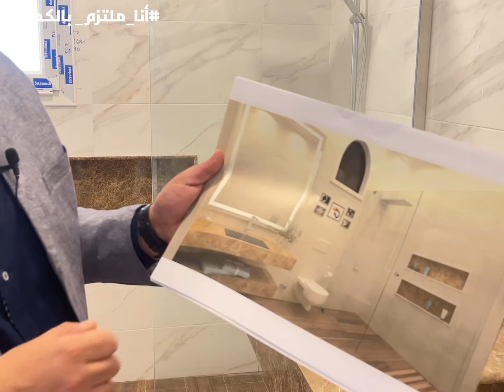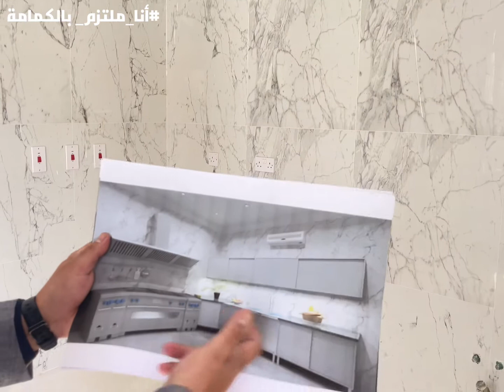مشروع تركيب أرضيات بورسلان كبيرة الحجم مع درج ودرابزين داخلي بالإضافة إلى حوائط الحمامات مع المغاسل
شركة الدهليز
Dehleez Trading&Contracting
HOME DECOR

الحلول المعمارية الداخلية منذ عام 2004

صالة عرض الدهليز الرئيسي : طريق سلوى جانب معرض ميتسوبيشي للسيارات
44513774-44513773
بورسلان-سيراميك-مطابخ-موزاييك_قرميد
مغاسل خشب ورخام جاكوزي ساونا-حمامات

صالة عرض الدهليز الفرع : طريق سلوى جانب بنك QNB أو شركة Oredoo
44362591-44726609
بورسلان
بورسلان-سيراميك-موزاييك_قرميد
مغاسل خشب ورخام